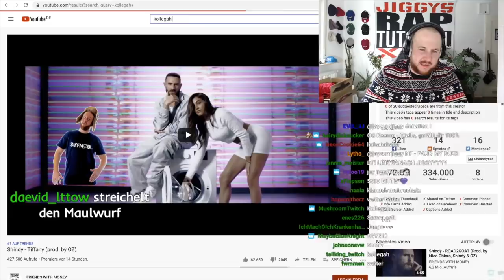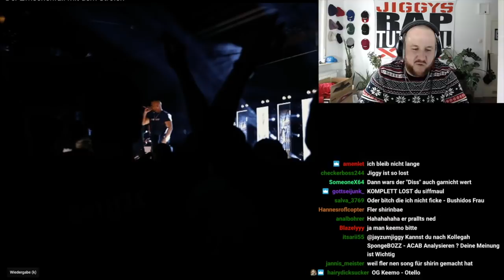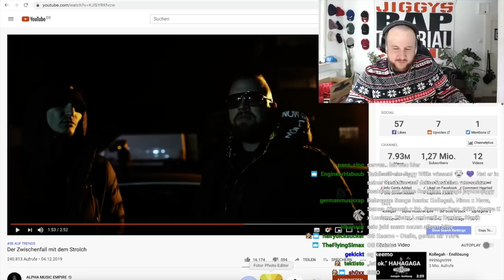Kollegah - Der Zwischenfall mit dem Strolch I REACTION/ONE.TAKE.ANALYSE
Jiggy reagiert auf: Kollegah - Der Zwischenfall mit dem Strolch Reaction/Reaktion
👑DAS GRÖSSTE DEUTSCHRAP-TUTORIAL 👑 🔥 ALLES über RAPPEN🔥REIMEN🔥TEXTIDEEN🔥BEATS PRODUZIEREN🔥RICHTIG AUFNEHMEN🔥MIXING🔥MASTERING🔥AUFNAHMETECHNIK 🔥INTERVIEWS 🔥ca. 50 neue FREE BEATS pro Jahr🔥 LIVESTREAMS🔥TRACKZERLEGUNG🔥VERLOSUNGEN🔥ständig NEUE LEKTIONEN zu deinen Fragen 💥 uvm. 💥 von & mit JIGGY & SPOOFY (100 Mio. Streams) für Deutschrap-Newcomer etc.